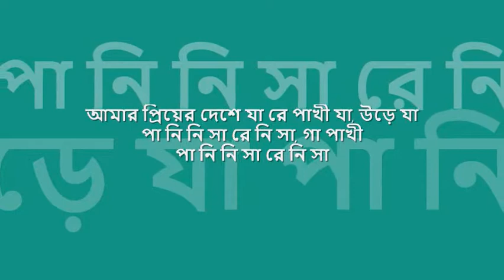amar priyer deshe ja re pakhi | 'কত যে মিনতি' : : Dacca Record mono OST from EP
nostalgic hours of 'বিজ্ঞাপন তরঙ্গ' : :  আমার প্রিয়ের দেশে

title:  আমার প্রিয়ের দেশে যা রে পাখী যা, film: কত যে মিনতি, artist: শাহনাজ বেগম (রহমতুল্লাহ), lyric: গাজী মাজহারুল আনোয়ার, music:  আনোয়ার পারভেজ, label: Dacca Record